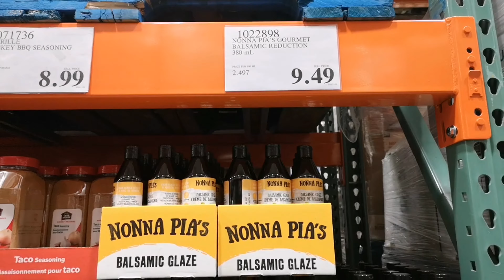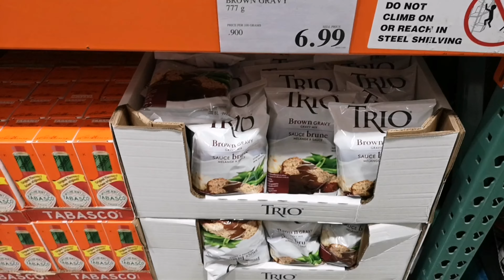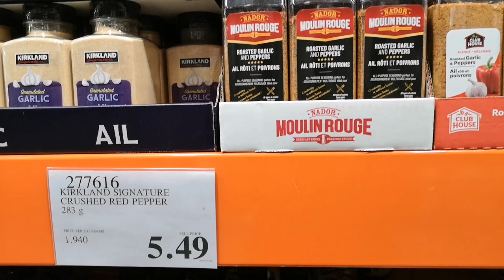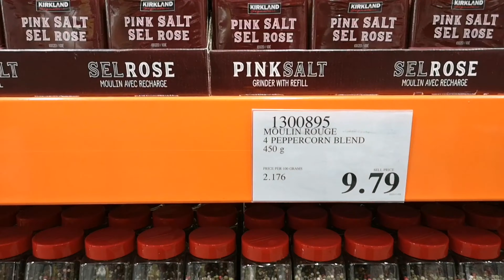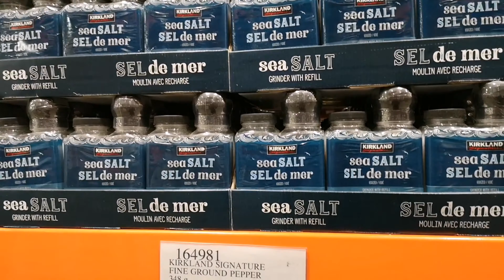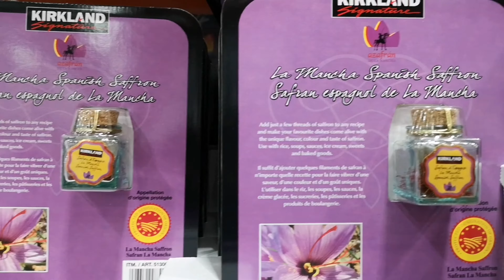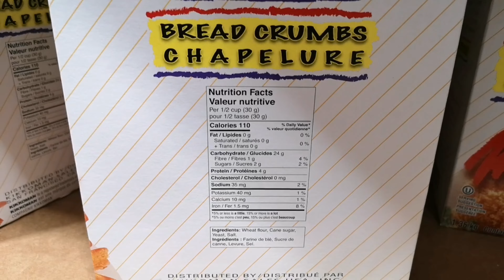COSTCO SPICES || Costco Holidays 2023 || Shop With Me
In this video I'm showing you all the spices Costco has to offer. From all time favorites to new in. As a bonus I threw in a few condiments. Costco Holiday Items are in and I'm so excited

Link to "Costco" video with Complete Spices, Baking & Condiments

Lesson of the day: Don't be afraid to fail because from failure comes wisdom and success (me/unknown)